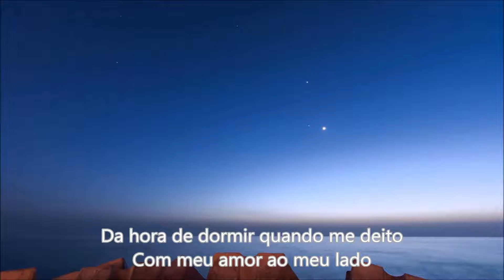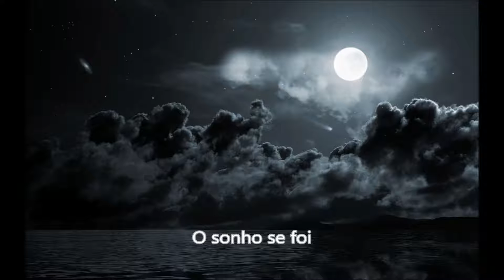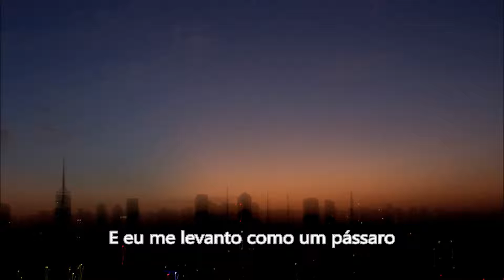A Pillow Of Winds - Pink Floyd (Cover) - Legendas Em Português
Cover da canção composta por Gilmour e Waters e gravada pelo Pink Floyd no álbum Meddle, lançado em 1971.